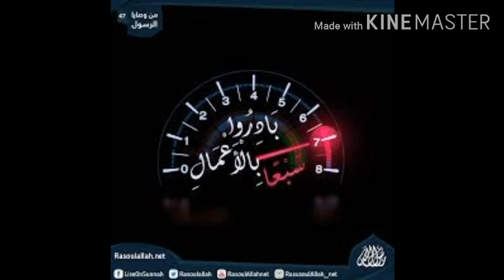இந்த 7 நிலைகள் வந்தால் தான் நம்மை மாற்றிக் கொள்வோமா?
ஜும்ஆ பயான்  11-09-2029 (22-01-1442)